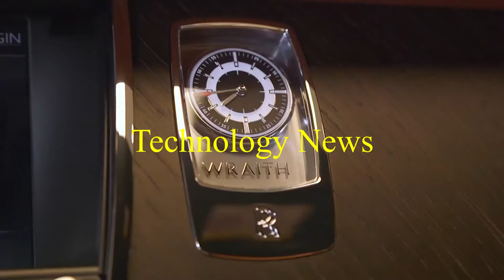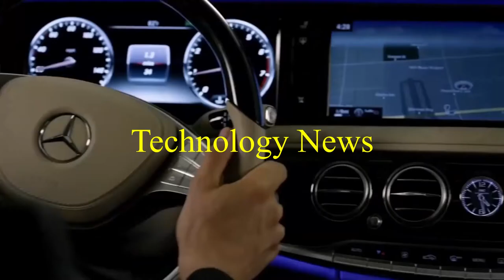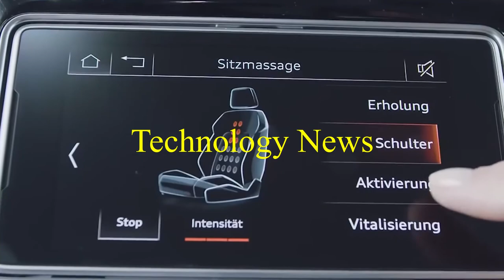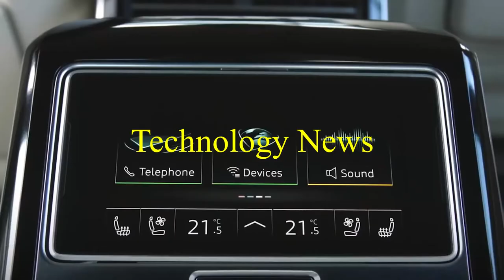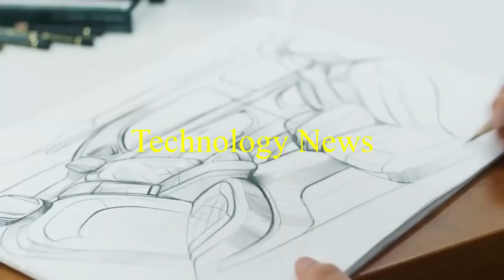Top 6 Most Luxurious Cars In the World